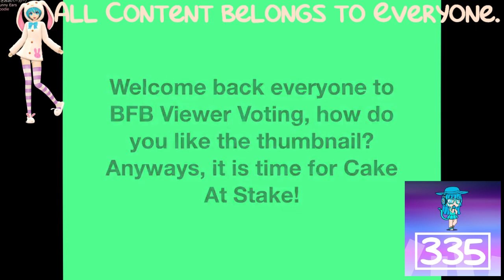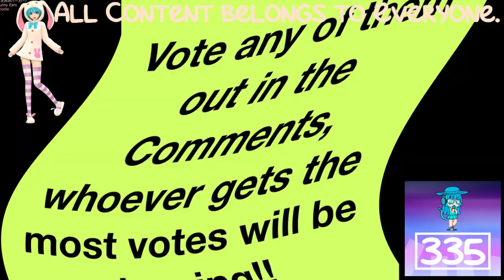(REQUESTED) BFB Viewer Voting Part 2 In Wiggle Major